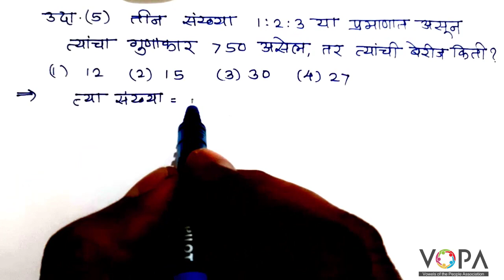८ वी | शिष्यवृत्ती | गणित | गुणोत्तर, प्रमाण व चलन | V5 | V-School